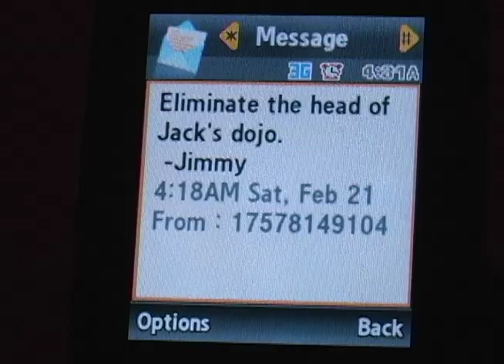Shadows of shadows: A biography of a 21st century Ninja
There are 10 seconds of black at the beginning, created as the lead in. Feel free to skip past it.

Gary is a modern day ninja with a lot to teach us about overcoming self esteem and substance abuse issues. Conceived, written, choreographed, shot and edited all in under 24 hours as part of William and Mary's 24 speed contest.

Winner of the Audience Award, Award for Excellence in Sound Design, and Xanadu Editing Ignited Award.

Rifthead Productions:
Ted Hogeman
Devin Mawdsley
Courtney Harris
Jack Kamensky
Sebastian Salgado-Flores

Featuring:
Rachel Patterson and Malisa Savanh